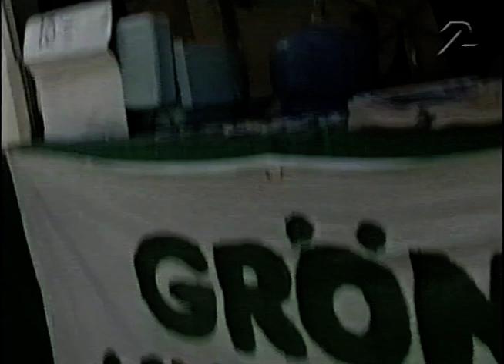Hultsfred 94-reportage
Intervjuer med Håkan Waxegård, Per Alexandersson och Gunnar Lagerman
och lite filmat från Hultsfred 1994.